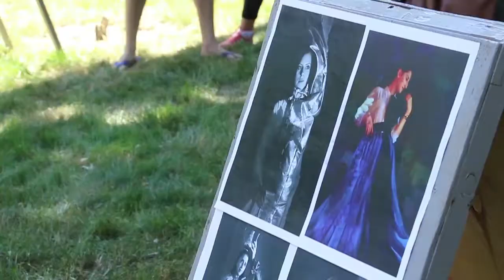Анапа-2018: как проходило открытие курортного сезона